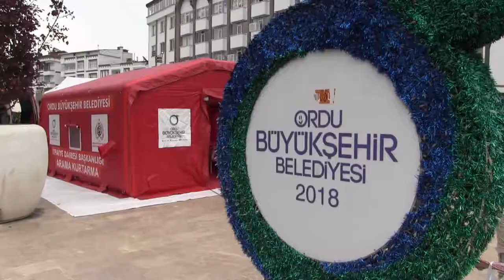Sirenler Bu Kez İtfaiyeciler İçin Çaldı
Türk İtfaiye Teşkilatının kuruluş yıl dönümü etkinlikleri kapsamında Ordu Büyükşehir Belediyesi İtfaiyesi oluşturduğu araç konvoyu ile dikkatleri çekti.
Ordu Büyükşehir Belediyesi bünyesindeki itfaiye araçları konvoyla Altınordu, Fatsa ve Ünye sokaklarını dolaşırken özellikle çocuklar büyük bir ilgi gösterdi.
 “24 SAAT GÖREV BAŞINDALAR”
25 Eylül-1 Ekim tarihleri arasında kutlanan haftanın önemini anlatan afişlerle, giydirilen araçlarla şehir turu atan ekipler ilçe merkezlerinde oluşturdukları stantlarda da vatandaşlara itfaiye ve itfaiye çalışmalarıyla ilgili bilgi verdi. Teknolojinin son sistemleri ile donatılan araçlarla olaylara müdahale eden ekipler verdiği eğitimlerle vatandaşları da her türlü olaylara hazırlıyor.